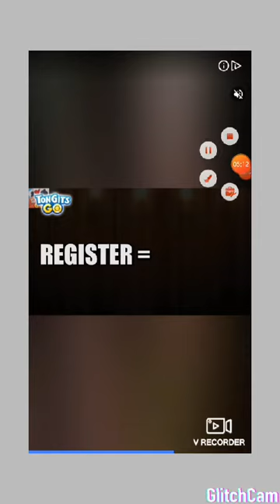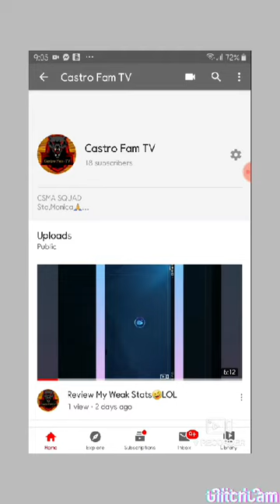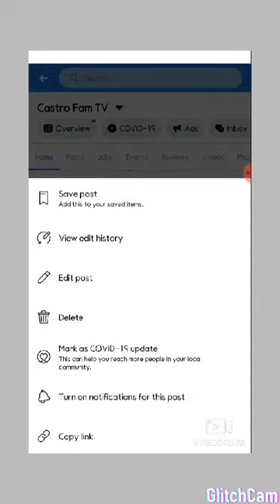CLASH OF CLANS AND SLAP GAMES